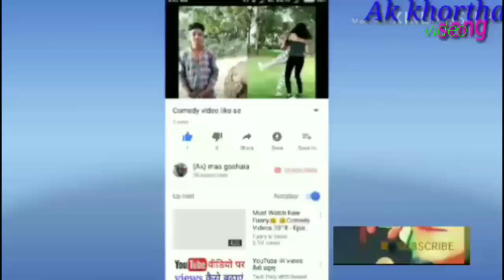ऐ गाना sunkar jhumne ka man karega bhojpuri hit song jhumar